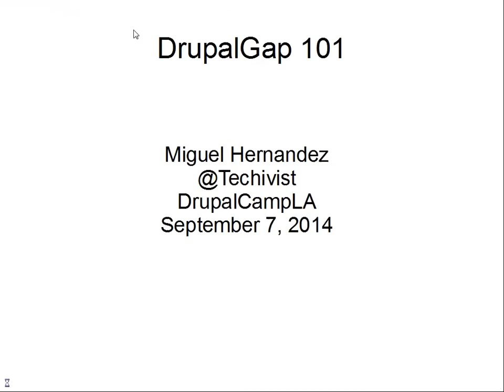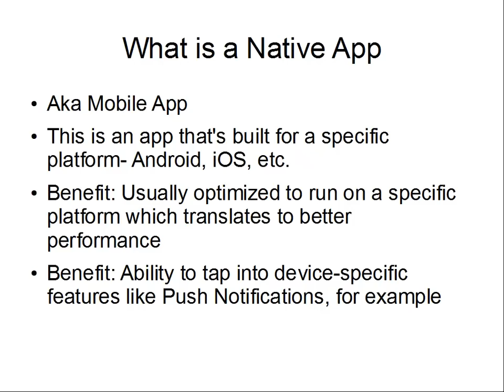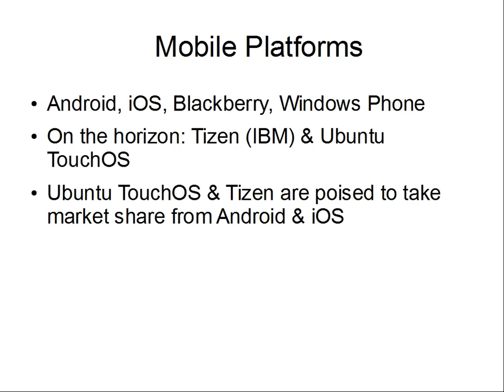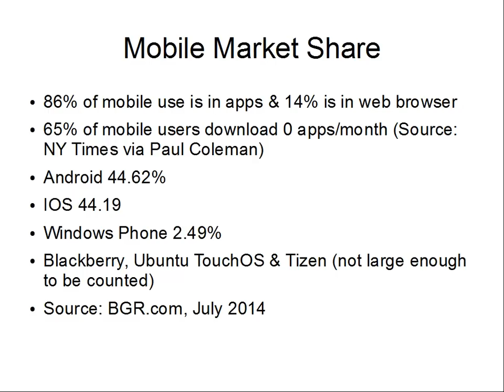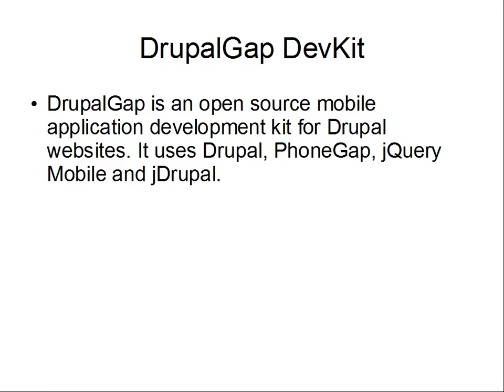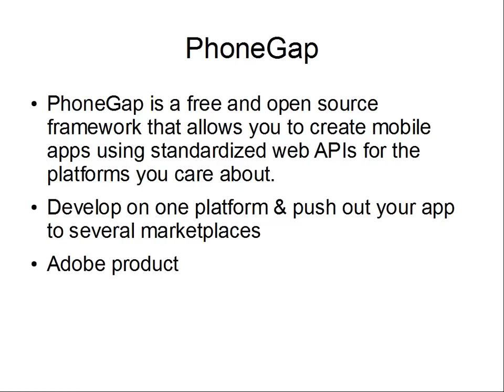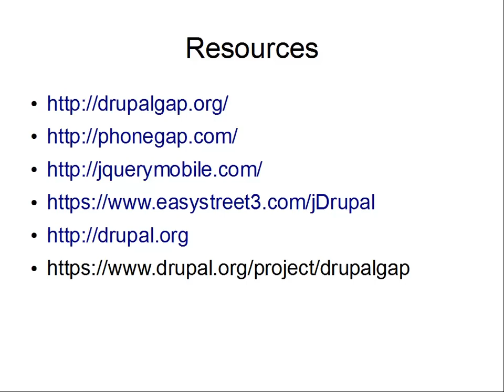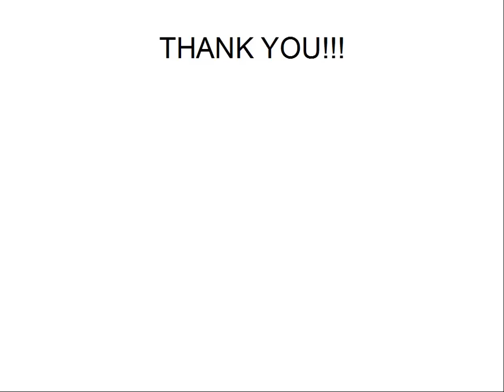DrupalGap 101 (DrupalCamp LA 2014) Miguel Hernandez